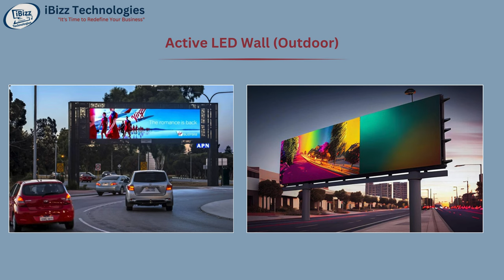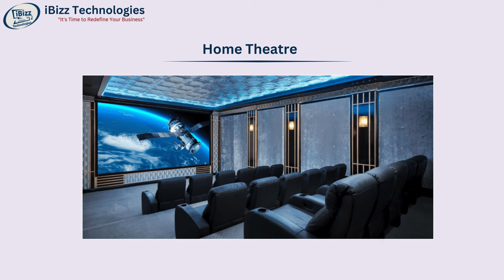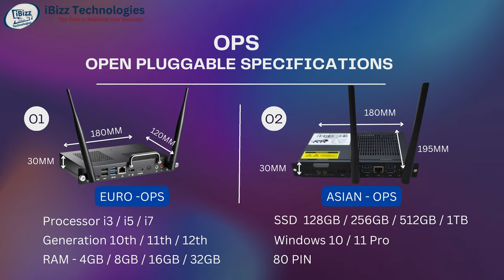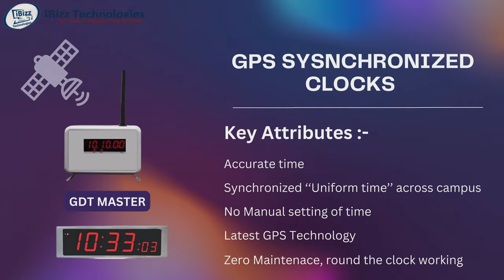iBizz Technologies Product Overview & Specification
We, IBIZZ TECHNOLOGIES, are a reputed name in Education & Corporate Industry with more than 3000 + client base and Channel Partners / Dealers Network PAN India. The Company runs under the dynamic leadership of Mr. Arvind Minocha, Gold Medalist, (B.Tech in Computer Science from reputed institute Malaviya National Institute of Technology Jaipur) with more than 20 year industry experience.